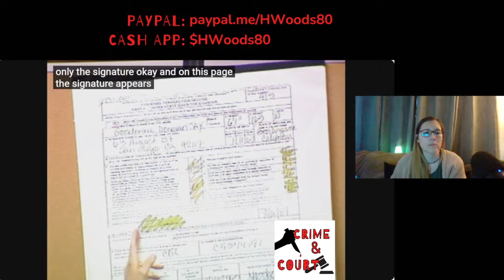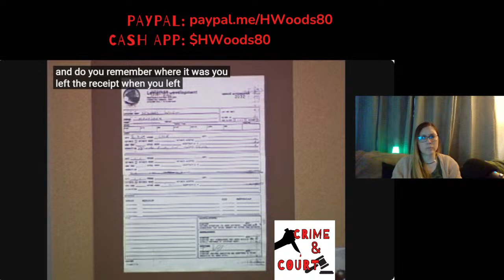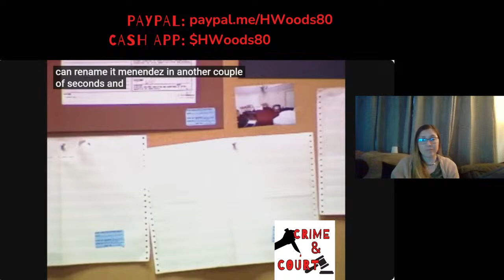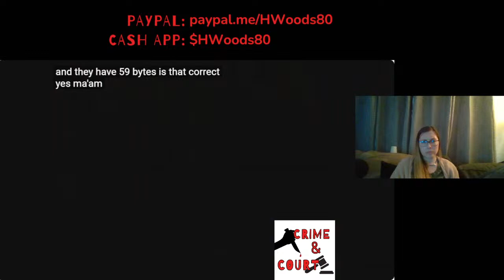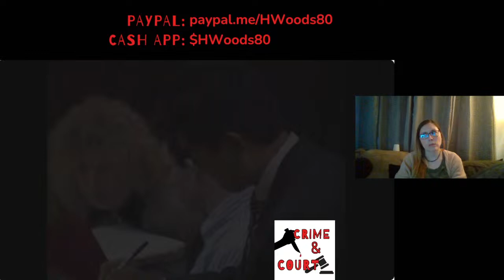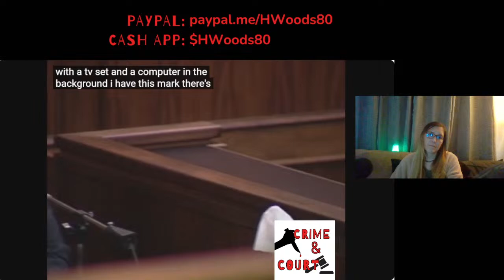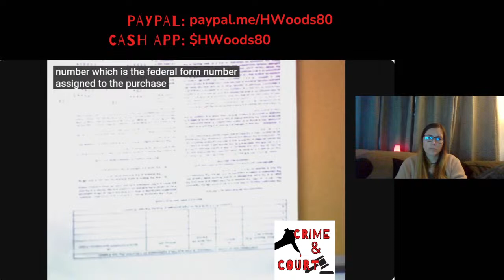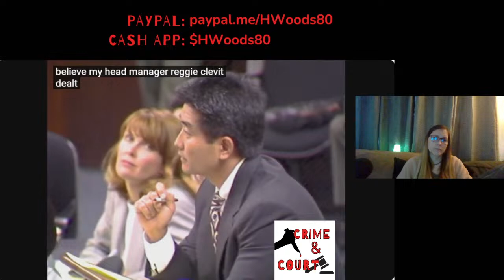LIVE! Trial Rewatch | Menendez Brothers: The State's Case - Part 5